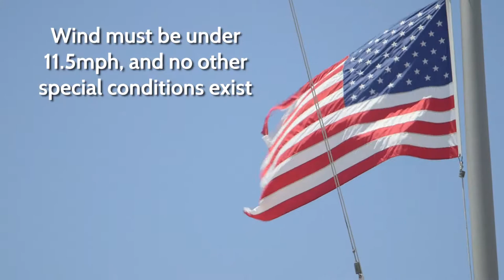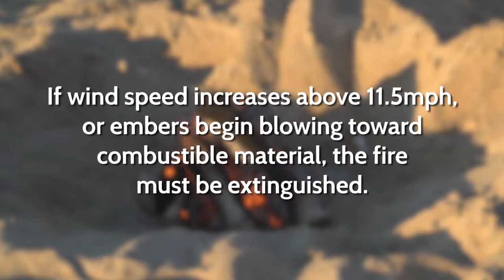Beach Pit Fire Permits in Nags Head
In the Town of Nags Head you can build a pit fire on the beach with a permit.  Here's what you need to know.